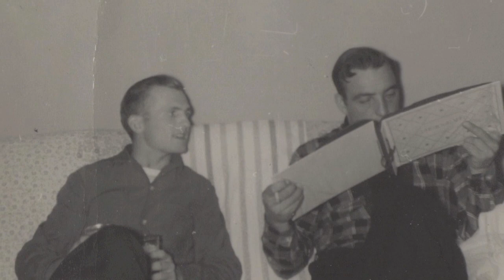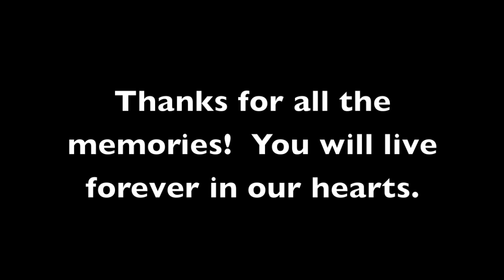Linda Reunion Video